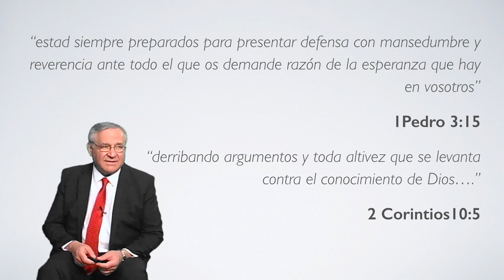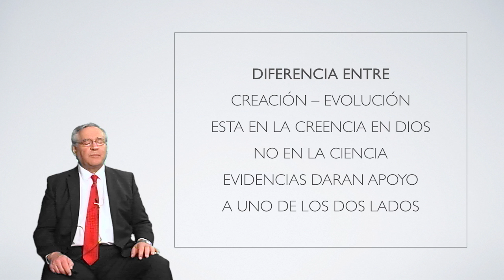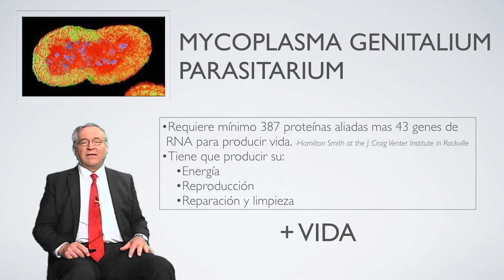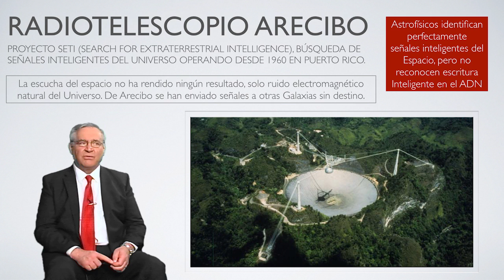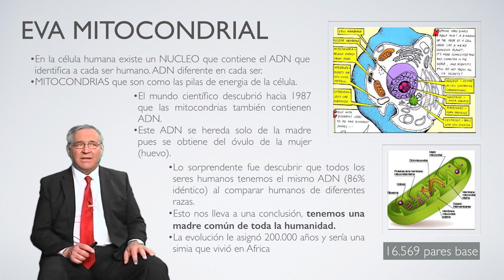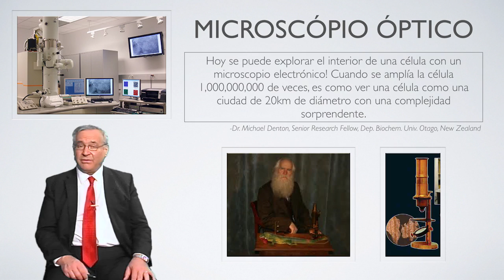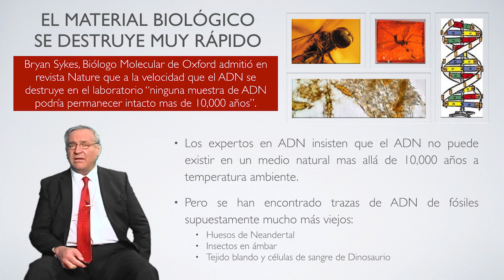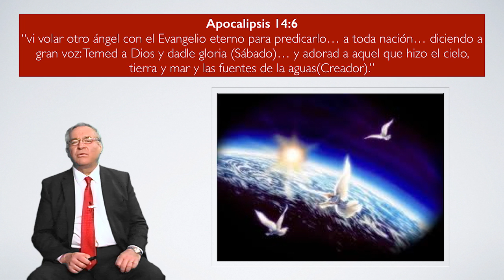Seminario de Creacionismo - 01 - ¿Por qué la evolución no puede ser?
Seminario de Creacionismo dictado por Claude Goddard. Capítulo 01: ¿Por qué necesitamos estudiar la creación? Muy buena charla para comenzar a conocer respecto al creacionismo y porque la evolución no puede ser.